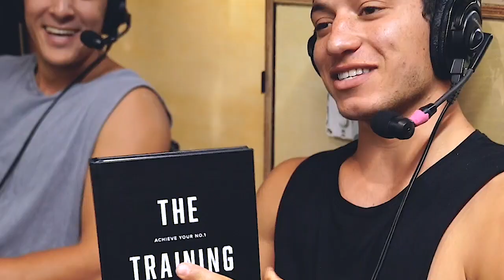Jill Miller on The Science of Mobility: What Works and What Doesn't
This week the boys welcome on Jill Miller who is one of the world's leading experts in the science of joint and tissue mobility.

The most interesting part of this whole show is running down the checklist of all the mobility tools on the market and hearing about whether they actually work or not. Theraguns, lacrosse balls and foam rolling just to name a few.